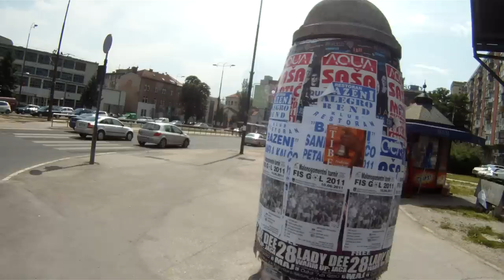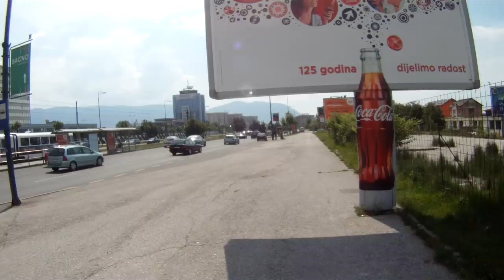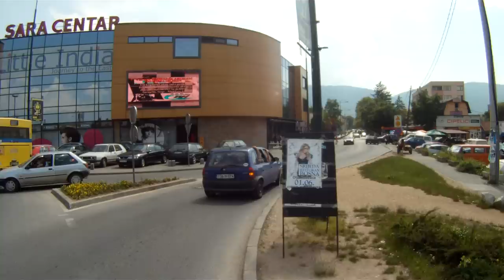Baščaršija - Ilidža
s kolesom z Baščaršije do Ilidže v Sarajevu